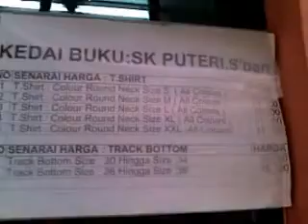Once upon a time In School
was on leave on monday... so jst went there to meet friends... chit chat... then go back home